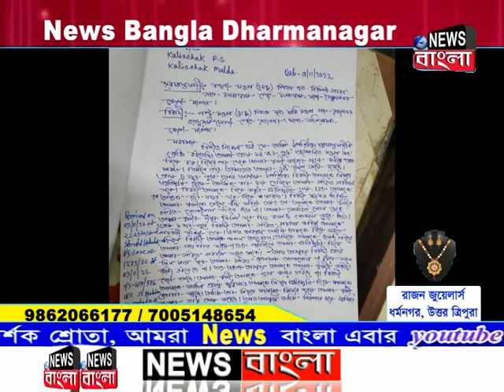বিয়ের প্রতিশ্রুতি দিয়ে কুকর্ম,অভিযোগ তৃণমূলপঞ্চায়েত প্রধানের বিরুদ্ধে,থানায় মামলা।কটাক্ষ বিজেপির